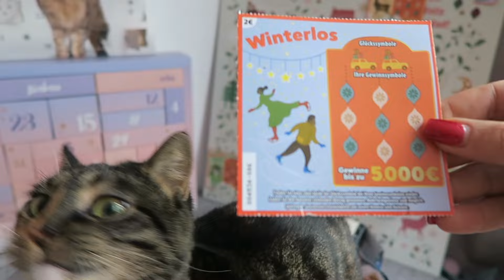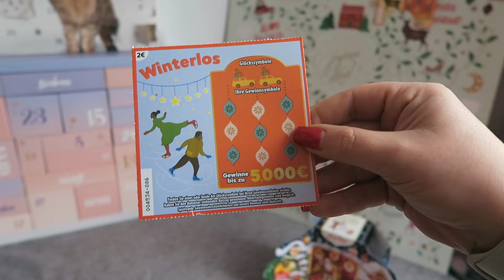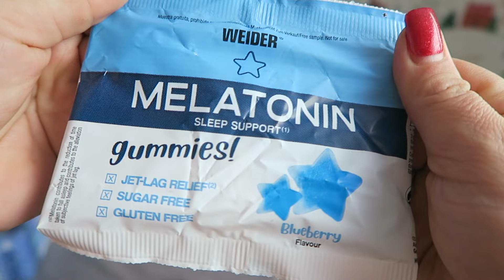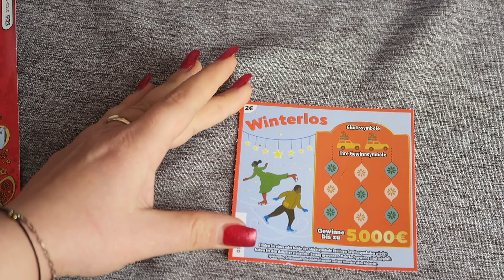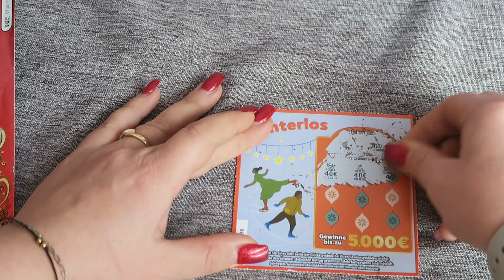Vlogmas# 16 JARMARK WE FRANKFURCIE Z SANDRĄ